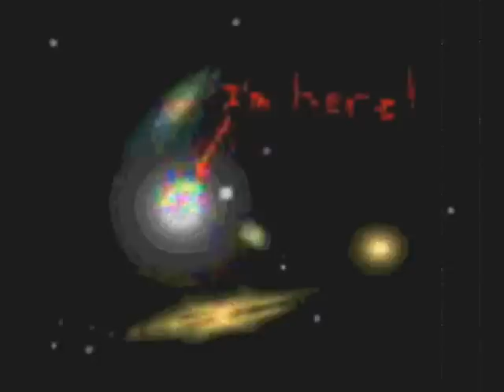Just One Touch and I know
Resist the phone ...
A world 'way from me ...
Shame!